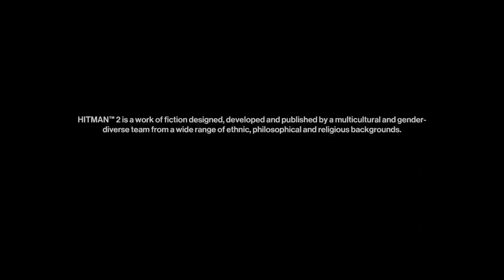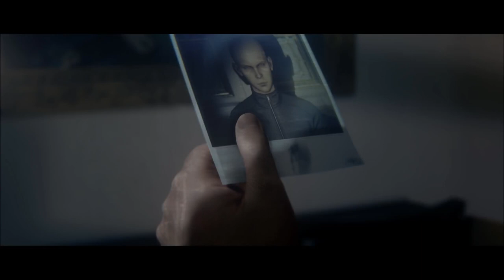my dad L